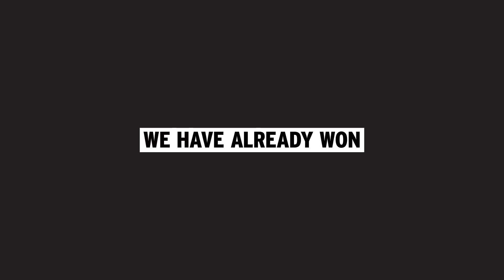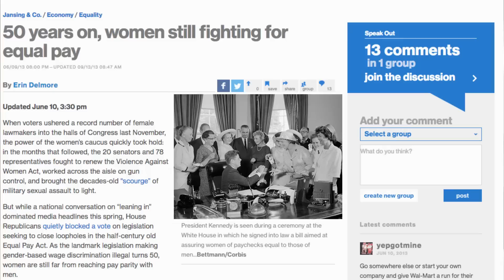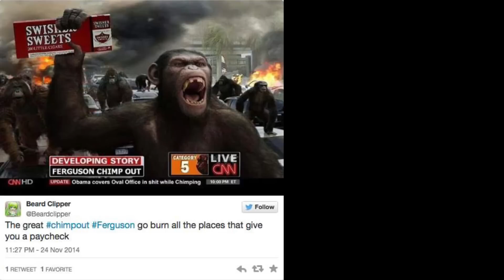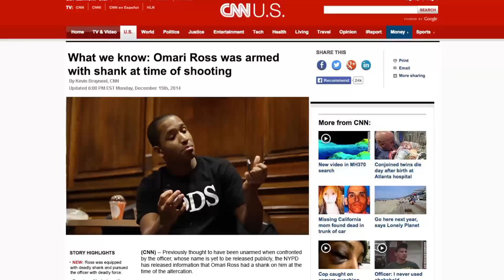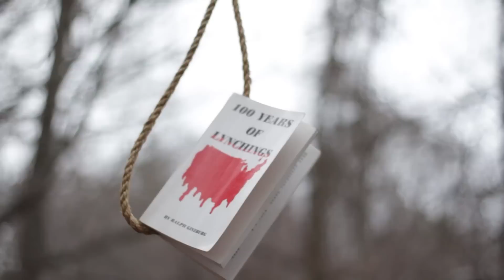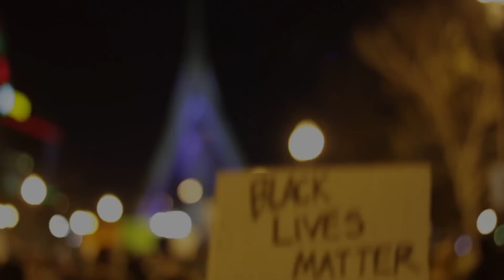We Have Already Won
The ongoing fight for racial equity in this country was elevated to the national consciousness in November, when white police officers responsible for the deaths of Michael Brown and Eric Garner walked away without so much as a trial. This documentary, mainly focused on the perspectives of college students, explores the current state of race in this country. Who is our police force here to serve and protect? Who is our criminal "justice" system responsible for serving justice to? Is racism alive in America? Who is the "we" in this equation, and what would winning actually look like? These are some of the myriad of questions the film aims to answer.